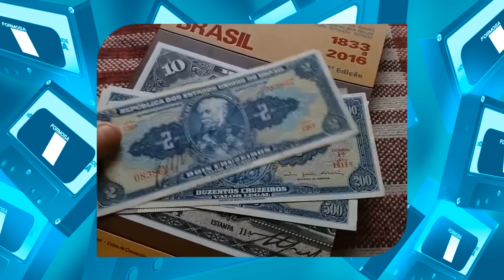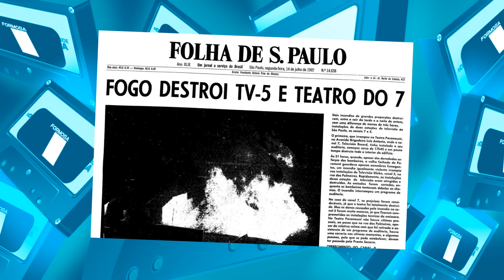Como a Globo conseguiu o primeiro lugar?